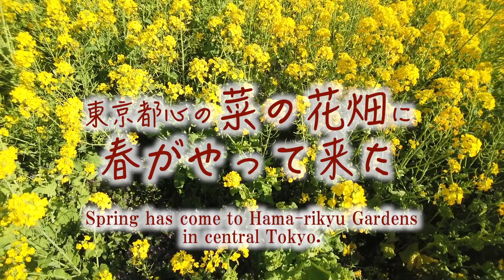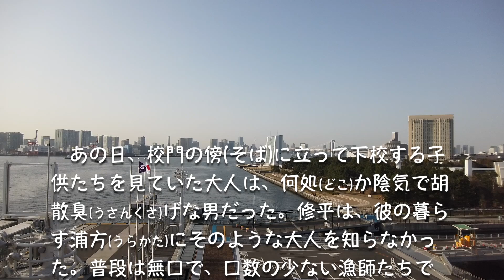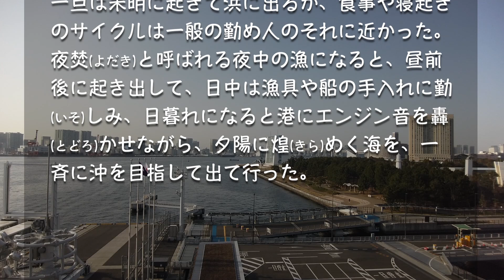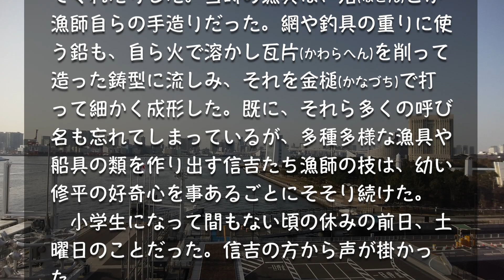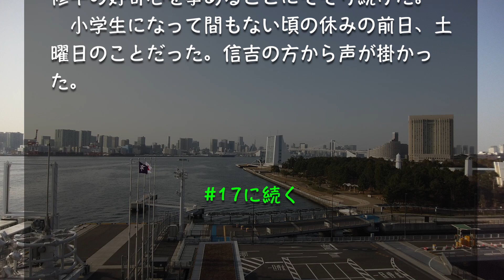【第1部】都心の菜の花畑に春がやって来た【第2部】web連載小説「海鳴り遠く」第16回 畏敬の念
【第1部】関東以西で例年よりも早い桜の開花宣言続発でした。ソメイヨシノが見頃を迎える前にどうしても「見納め」しておきたかった季節の花で手軽に見に行ける花が此処浜離宮恩賜庭園の菜の花畑でした。私のような歳になると桜に対しても「これが見納めか？」と毎年同じ心境になってしまうのですが、今年は戦渦のウクライナ国旗のイメージがこの菜の花畑と重なるのですから想いは尚更です。青色は空を、黄色は小麦やひまわりなど稔り豊かな農業を表わしていると言われていますが、1日も早く戦争が終結して、かの大地が黄色い色彩で覆われることを願わずにはいられません。ちなみにウクライナは小麦やひまわりだけでなく菜種の生産量も世界で8位（GLOBAL NOTE)だそうで、この菜の花畑と同じ青と黄色の風景が蘇ってくれることをカメラを構えながら祈った次第です。
【第2部】連載小説「海鳴り遠く」2:57〜